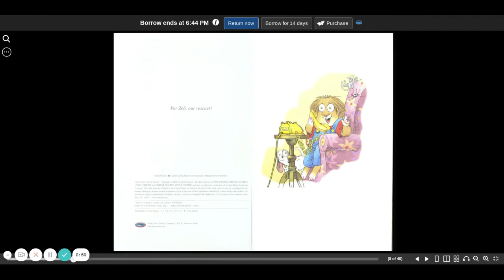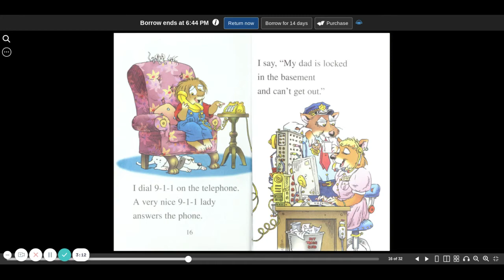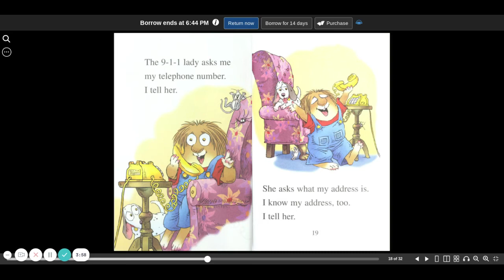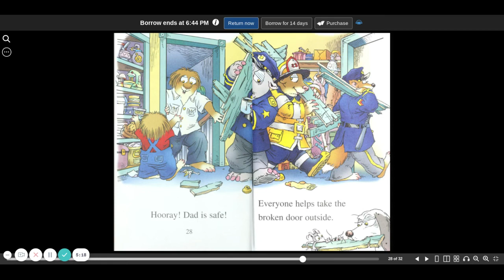To the Rescue! | Little Critter | Mercer Mayer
To the Rescue! is a Little Critter book by Mercer Mayer